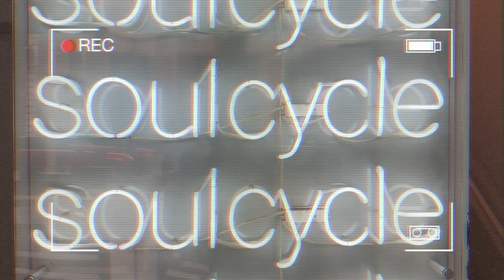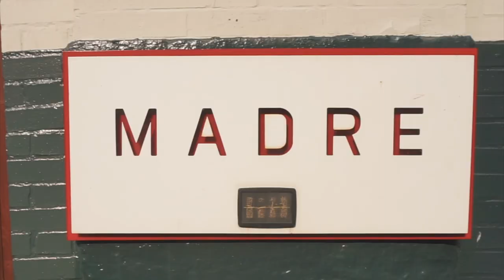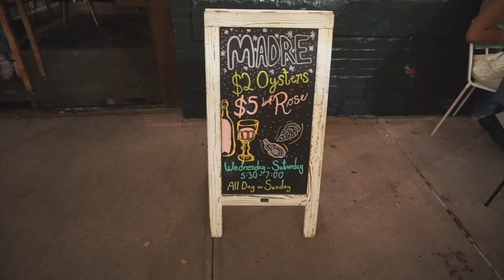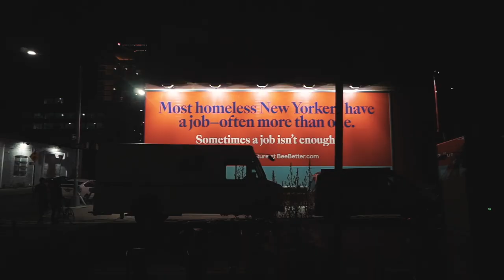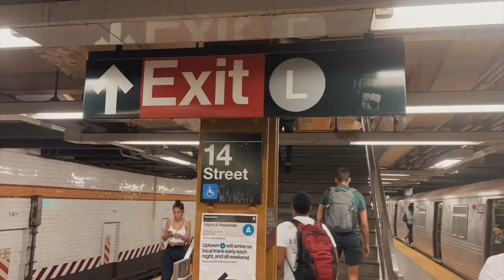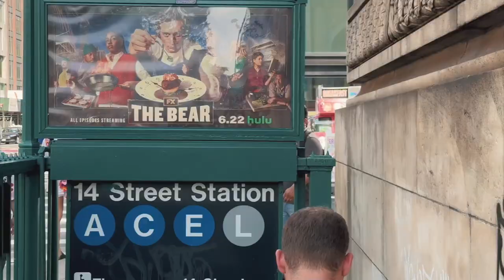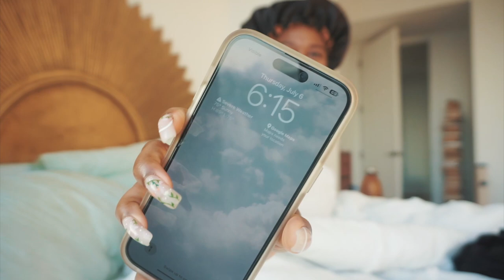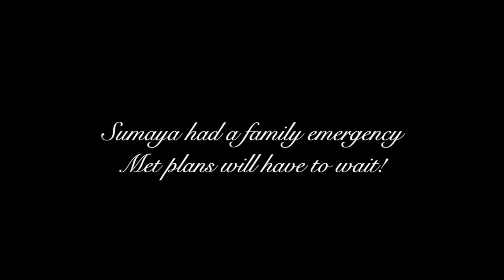nyc vlog | rich girl summer! fine dining, bad dates, & soho house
hi love bugs! in this vlog i literally feel like a millionaire! i end up eating at madre’s which is the BEST octopus i’ve had since GREECE! Followed by a pool day at sohohouse. But everything isn’t always roses I chat datinginnyc which has been meeeeeeeh for me lately.

snack pack
tote bag